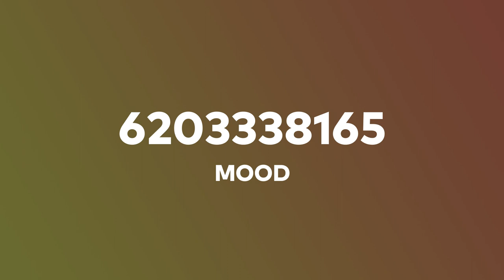24kGoldn - mood Roblox Music ID | 2021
Looking for 24kGoldn - mood Roblox music ID 2021? Well, watch this video as I have the music ID for 24kGoldn - mood. Music ID codes for Roblox.